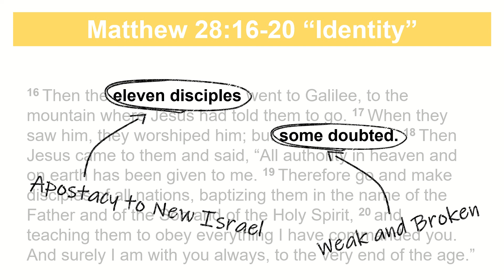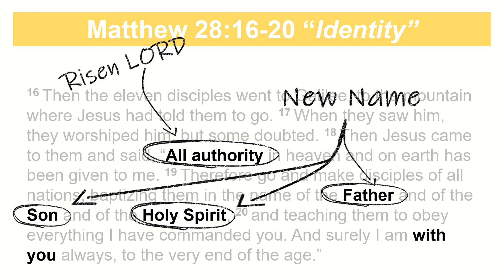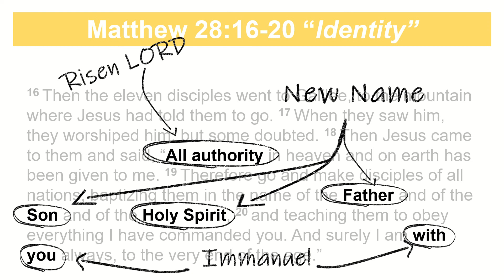Matthew 28:16-20 Text for Trinity Sunday June 7, 2020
As you prepare for worship this weekend, here is a short video for your meditation on our text from John 7:37-39.  May God's Word bear fruit as you meditate on it.